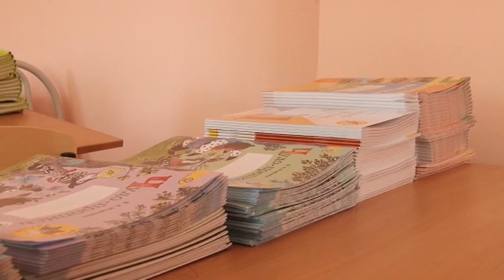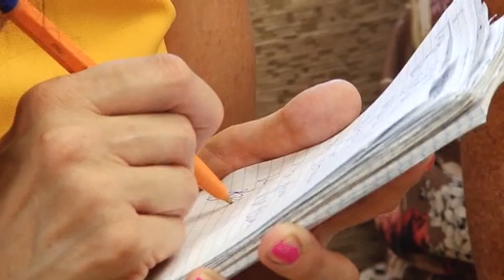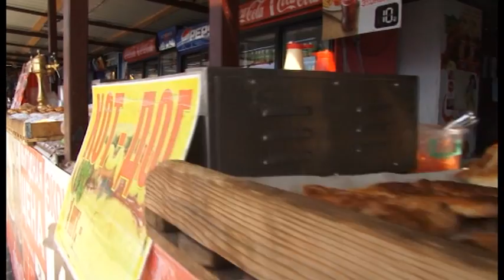Новости Анапа Регион от 17 августа 2015 года